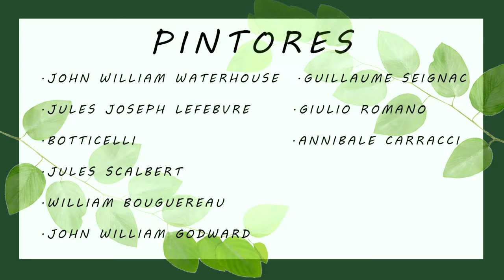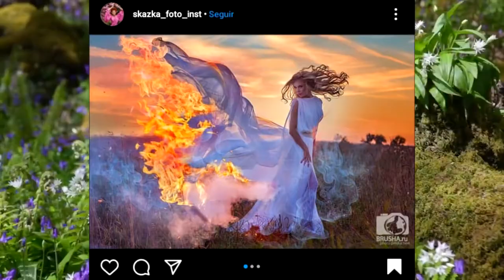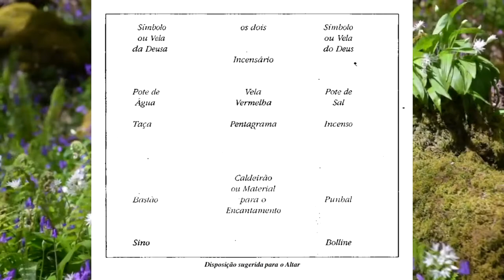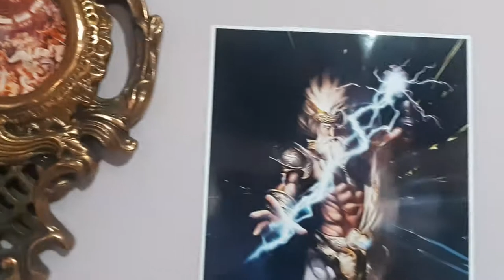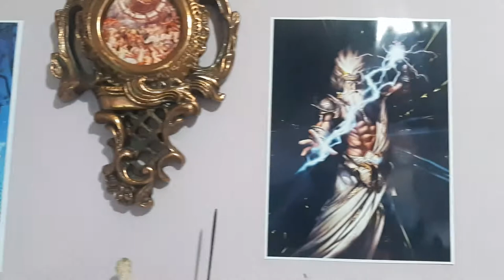Como montar um altar grego | Passo a Passo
Olá pessoas, tudo bom com vocês? Nesse novo vídeo eu monto um altar grego junto com vcs do zero, dando várias dicas para representar a grécia antiga da melhor forma possível. Espero que esse vídeo inspire vocês de alguma forma!
Esse é o vídeo em que eu ensino a fazer as colunas gregas:

Maior conexão com a natureza e com seu interior, é isso que busco em minha vida e o que quero trazer aqui pra vcs!

Meu insta, onde posso me conectar com vcs: @gaiagardenia